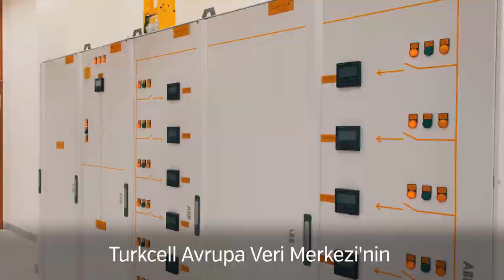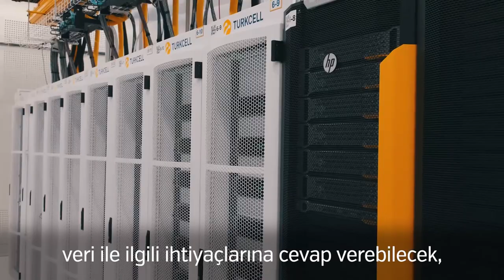Avrupa Veri Merkezi Hayırlı Olsun!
Türkiye’nin verisi, Türkiye’de kalıyor. 🇹🇷

Dijital ağlar ile verilerin yerli-milli sistemlerle işlenmesi, korunması ve saklanması için önemli adımlar atıyoruz.

@turkcell Avrupa Veri Merkezi ülkemiz ve milletimiz adına hayırlı olsun.